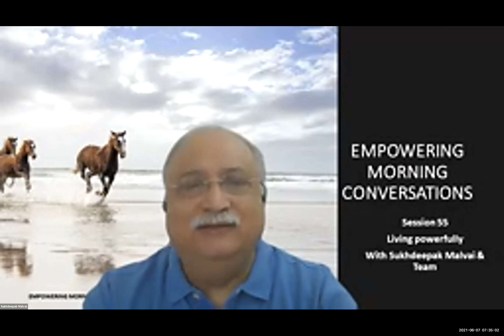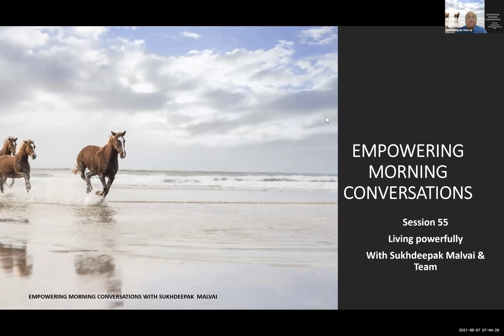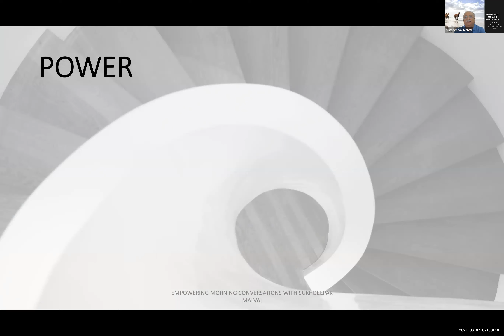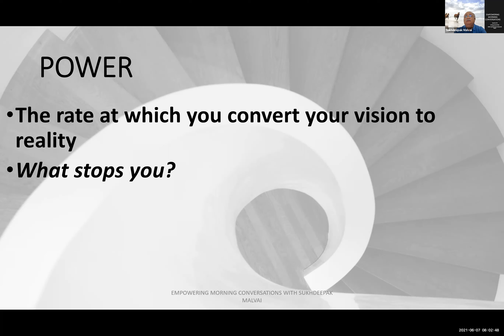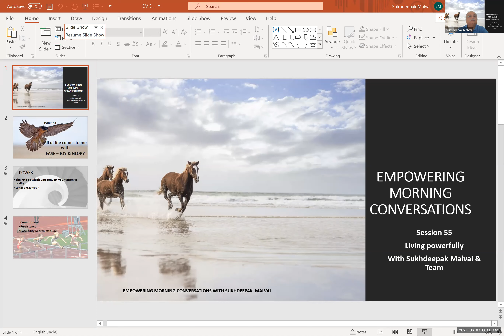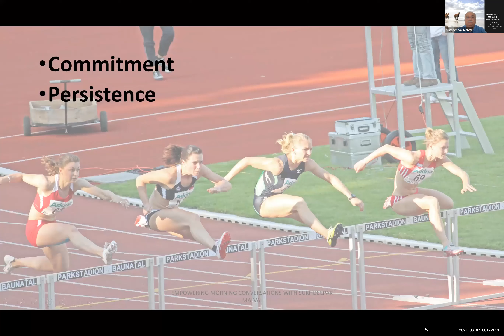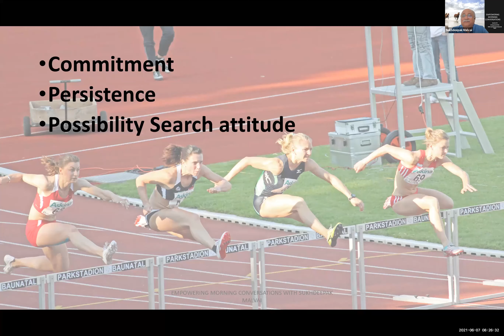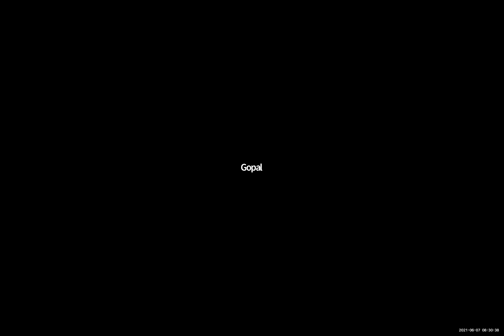Empowering Morning Conversations 55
Living life powerfully